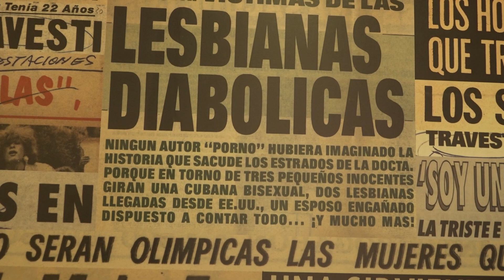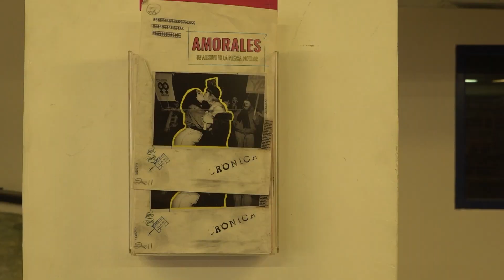Amorales. Un archivo de la prensa popular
24 de mayo 2023 | Museo del libro y de la lengua

Inauguración de la muestra organizada por el Museo del libro y de la lengua que es una aproximación al archivo del diario Crónica donde se guardan documentos de difusión de prensa muy relevantes: comunicados de la Policía Bonaerense, boletines del Frente de Liberación Homosexual, cartas, fotografías y sobres que exhiben distintos modos de nombrar.

Presentan la muestra Esteban Bitesnik y Lucía Cytryn.

Más de 3 kilómetros de papel conforman el archivo del diario Crónica, creado en 1964. En el año 2014, los 550 muebles archiveros que albergaron estos documentos llegaron a la Biblioteca Nacional para su conservación y digitalización con el objetivo de abrir su acceso a investigadores y público en general.

Las publicaciones de la editorial Sarmiento (el diario Crónica y las revistas Esto! y Así) funcionaron como verdaderas plataformas de difusión y visibilización de los activismos LGBTIQ+. Desde la entrevista pionera a los miembros del Frente de Liberación Homosexual en 1971 y la cobertura de las primeras marchas en Estados Unidos, hasta la difusión de las movilizaciones masivas en la década del 90 en Argentina, la prensa popular se hizo eco del crecimiento de estos movimientos. Aunque no sin contradicciones: muchas de estas noticias estaban repletas de estereotipos, ironías y estigmatización, y transformaban a las existencias sexodisidentes en mercancías informativas para el escándalo o el divertimento público.